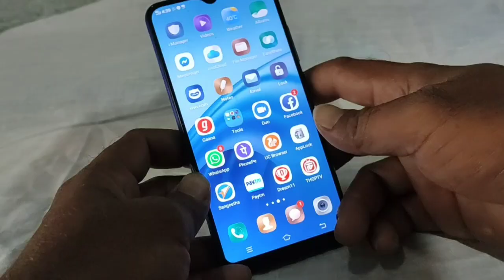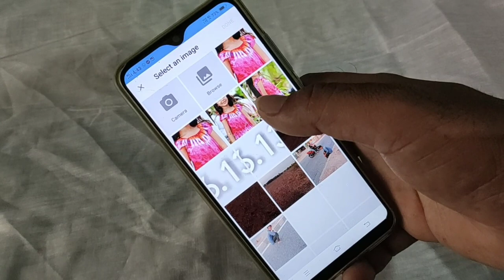How to Remove Photo Background Without Android application In 2019 || Change photo background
Hai friends this video is How to Remove Photo Background Without Android application In 2019 and remove your photo background isliye

How to Remove Photo Background Without Android application In 2019 in telugu
Erase background without app,
 how to erase photo background in android

1)How to remove photo background in Telugu,
2)How to remove background in Telugu,
3)background change Telugu,
4)remove background in Telugu,
5)photo Background remover in Telugu,
6)how to erase background Telugu